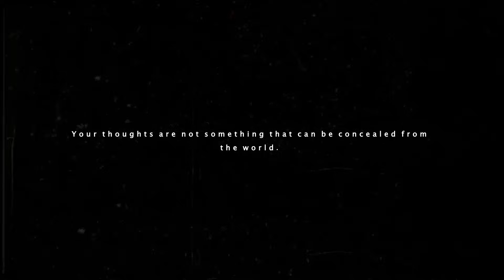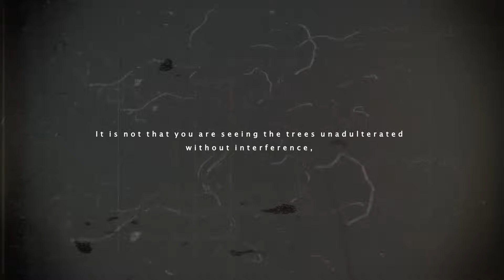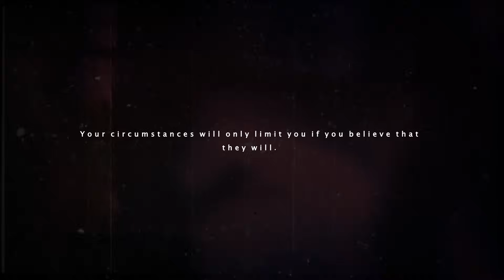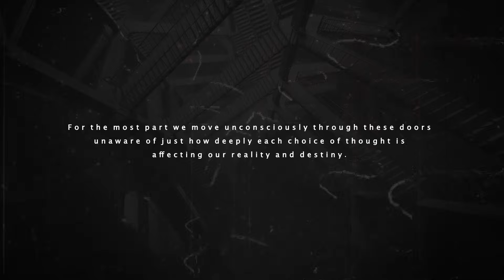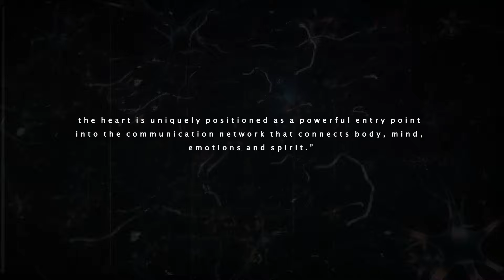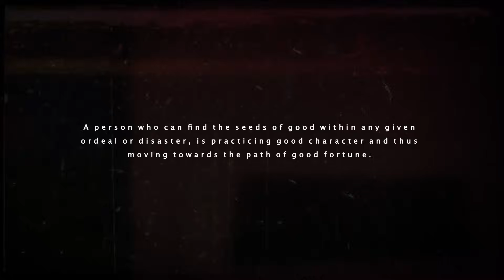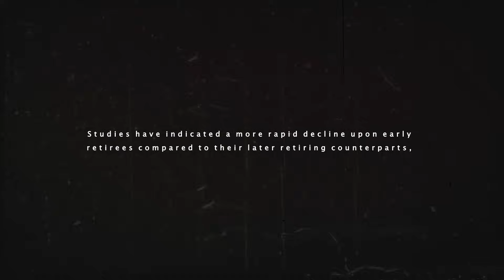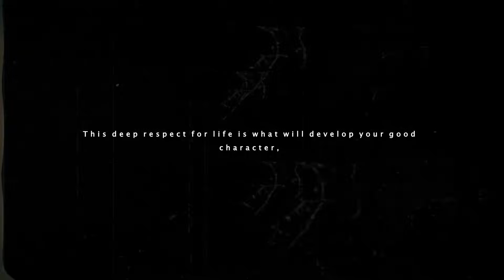The Influence Of Character On Physical Appearance | Character Is Destiny